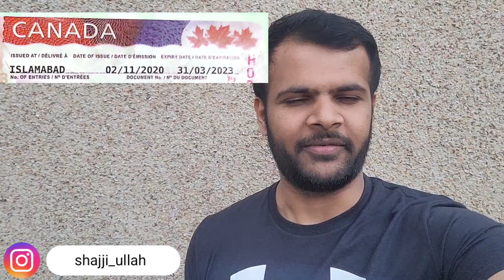Got 10 Year Canada Visa !!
This video is all about "Got 10 Year Canada Visa !!"

How I Invest & Earn in Stocks: (2 Free Stocks for You on Signup):